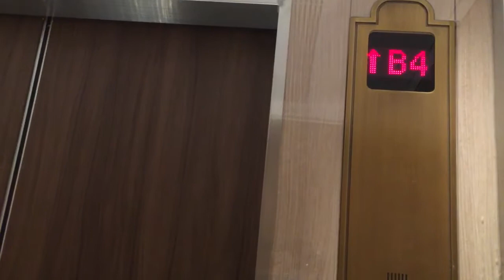尖沙咀 K11 MUSEA Schindler 升降機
投入服務年份：1997
再次投入服務年份：2019
途經樓層：G,B1-B4